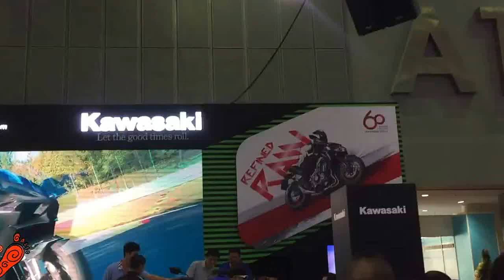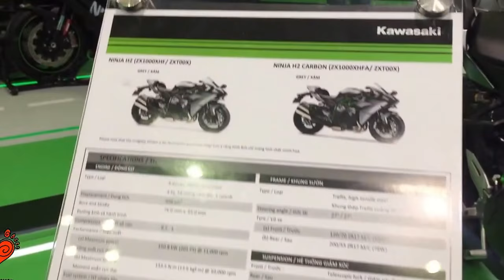Vietnam Motorcycle Show 2017 - Siêu phẩm” Ninja H2 Carbon và Ninja ZX-10RR 2017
Kawasaki tiếp tục tham dự triển lãm với hai “siêu phẩm” Ninja H2 Carbon và Ninja ZX-10RR 2017. Bên cạnh đó là một mẫu xe địa hình tầm trung hoàn toàn mới Versys X-300 vừa được đem về.